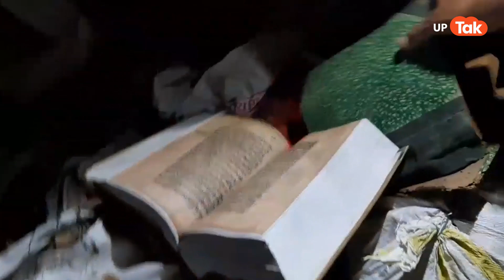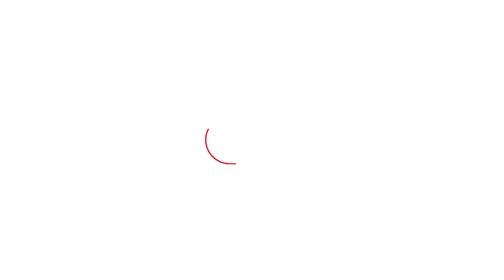Aaj Ka UP: 2024 चुनाव से पहले पश्चिमी यूपी में होने जा रहा बड़ा खेल, जयंत चौधरी को मिलेगा इनका साथ?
Aaj Ka UP: आज के यूपी में देखिए- बीजेपी राज्य गवर्नर सत्यपाल मलिक कैसे दे रहे हैं जयंत चौधरी का साथ और आजम खान के लिए दिन अच्छी और बुरी खबर...